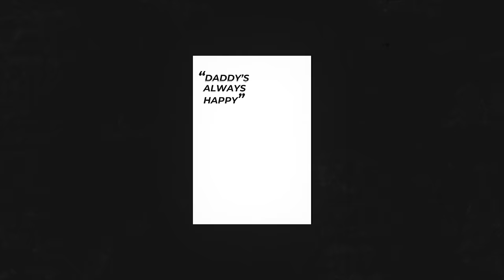Gordon Hayward Reveals His Favourite Hair Product! "Best Hair In The NBA"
BluPrints SOCIAL:
The FaceBook BluMaan Community Group - /BluMaanCommunity (search "BluMaan Community" on Facebook)

BluMaan SOCIAL:
- Facebook Page: /joeisblu (search for BluMaan on Facebook)
Send Joe Mail - Joe Andrews, Box 102, 275 Deansgate, Manchester, M3 4EL